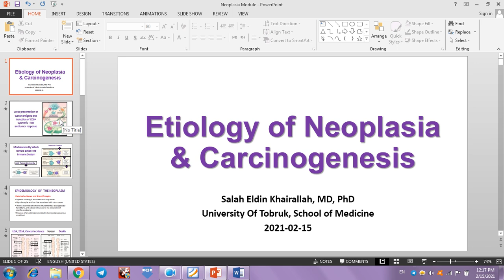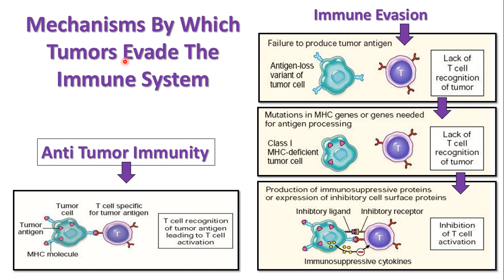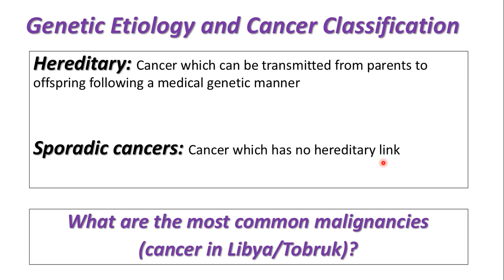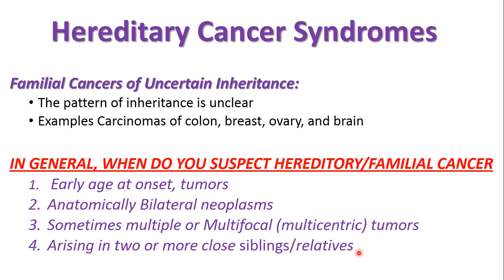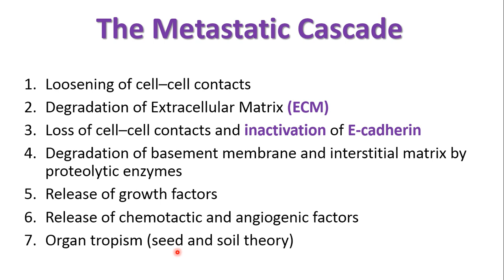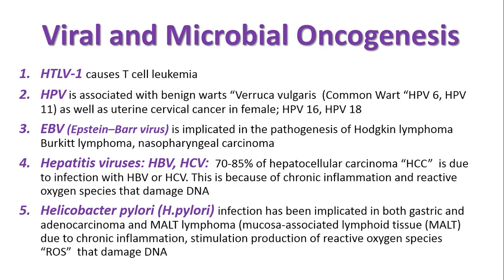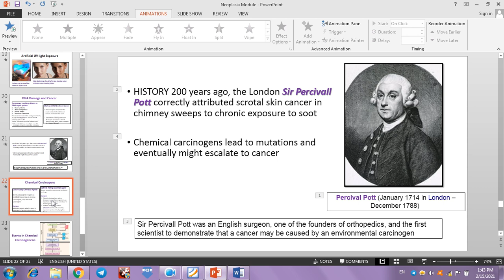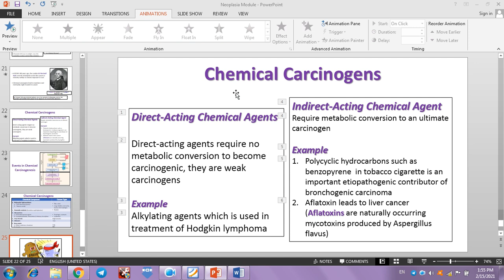المحاضرة العاشرة General pathology : Neoplasia etiology